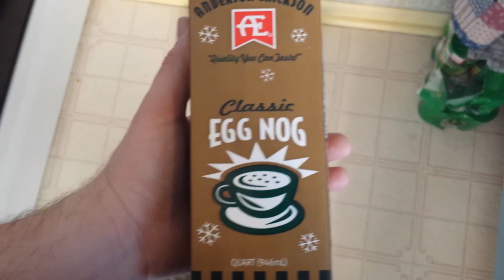LEGIQN. Eggnog. Pants. The Need For Speed Alldrive Egg Nog Challenge!